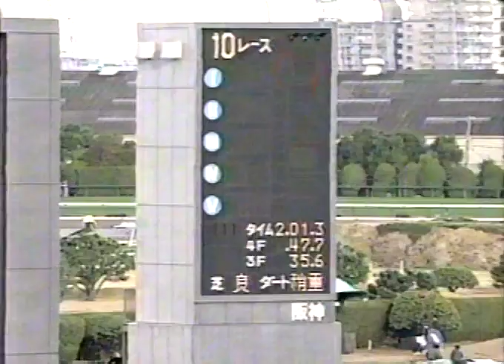ゴールデンホイップT 1600万下 （1997/11/30・阪神） ファーストソニア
ゴールデンホイップトロフィー　芝2000m （曇・良）
1997年11月30日 阪神競馬場 ４歳以上1600万下 (混)[指](定量)

 1　11　ファーストソニア　　牝6　55　川原正一　　　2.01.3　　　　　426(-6)
 2　 7　ステイゴールド　　　牡4　56　武豊　　　　　2.01.4　クビ　　422(0)
 3　10　フラワーフェア　　　牝6　55　ペリエ(仏)　　2.01.5　1/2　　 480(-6)
 4　 2　ワイエムテイオー　　牡4　56　柴田善臣　　　2.02.0　３　　　448(0)
 5　 5　ケイエスミラー　　　牝6　55　コレット(新)　2.02.0　アタマ　468(-6)
 6　 1　リボンアンドボウ　　牡5　58　岡部幸雄　　　2.02.1　クビ　　488(+2)
 7　 3　ミナミノテスコ　　　牡5　58　ダイ(豪)　　　2.02.2　1/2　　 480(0)
 8　 6　カミノクレモナ　　　牡5　58　キネーン(愛)　2.02.3　1/2　　 466(+6)
 9　13　マサタイセー　　　　牡6　57　セラーズ(米)　2.02.4　3/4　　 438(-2)
10　 4　ステップフォワード　牡4　56　松永幹夫　　　2.02.5　1/2　　 480(+4)
11　 8　カルチョバンビーノ　セ7　57　ジャルネ(仏)　2.02.7　１1/2　 490(+6)
12　12　パワーターボ　　　　牡8　57　ムルタ(愛)　　2.02.8　クビ　　484(+4)
13　 9　スプリングダイアナ　牝4　54　デイ(米)　　　2.03.4　３1/2　 436(0)

単勝⑪1590円　複勝⑪200円 ⑦110円 ⑩200円
枠連５－７ 340円　馬連７－11 950円

ファーストソニア　芦毛　浦河町・オーナー牧場生産
父：タマモクロス　母：マチカネオハラハー（ラッキーソブリン）